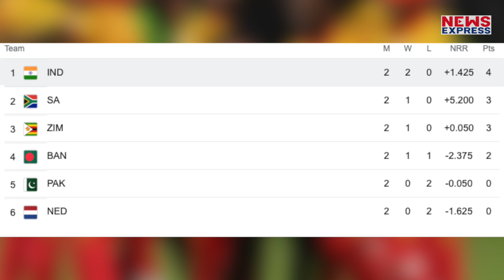Pakistan की Zimbabwe ने कराई फजीहत, मनाया कमाल का जश्न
Jogindra Sharma